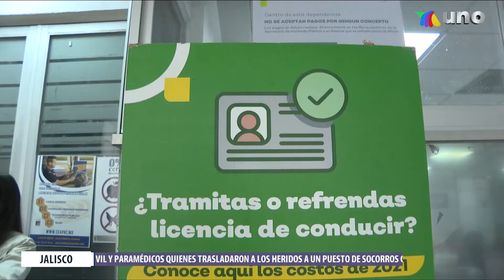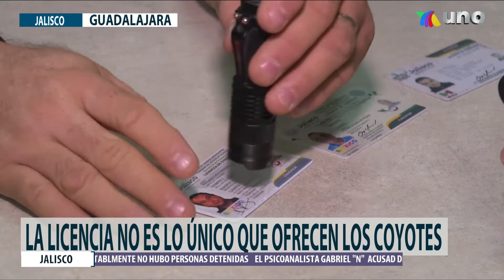Coyotes en redes sociales